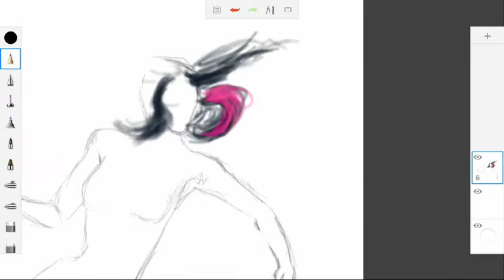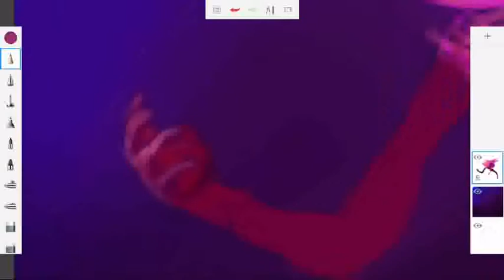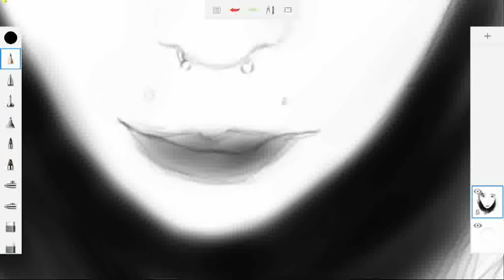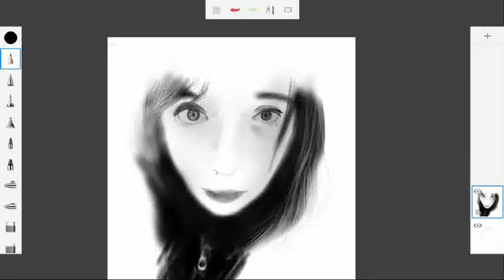Speed Painting terrible drawings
This is just two speed paintings I did. I think they're terrible but I don't have anything new so bleh :P